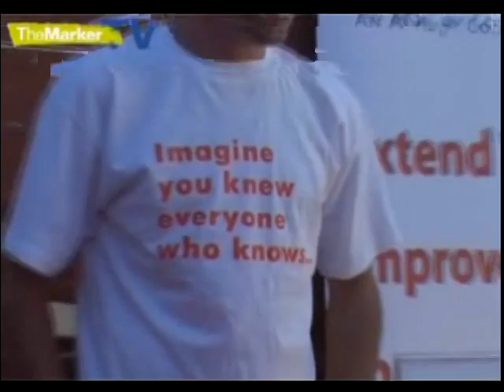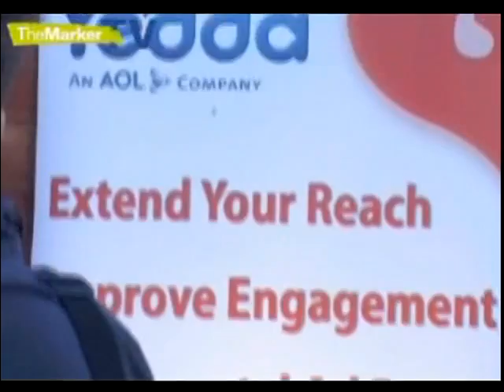MashBash Tel-Aviv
Adam Hirsch and the Mashable Crew pull together the best and the brightest in Israel for a blow-out networking event.